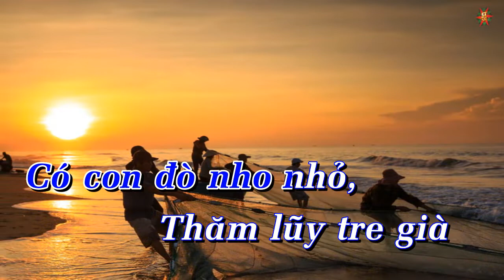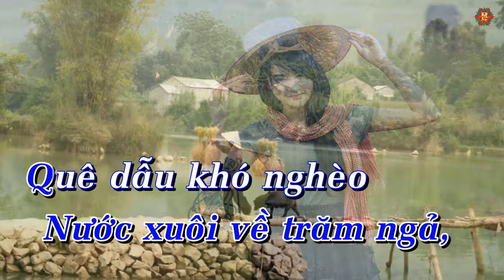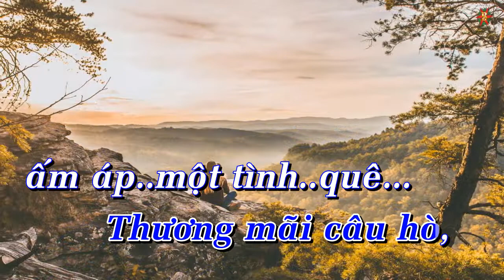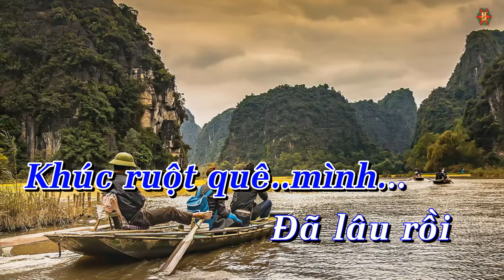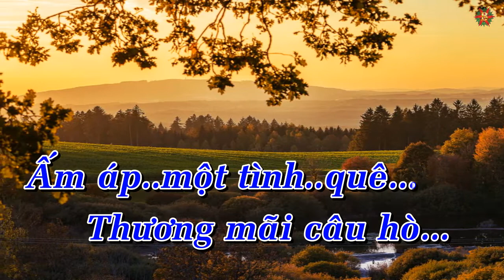Karaoke Ấm Áp Tình Quê Tone Nam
Karaoke Ấm Áp Tình Quê Tone Nam giọng Gm